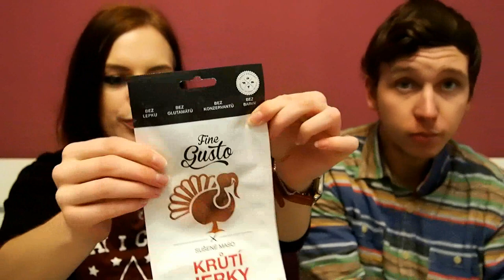BRANDNOOZ BOX | LEDEN 2017